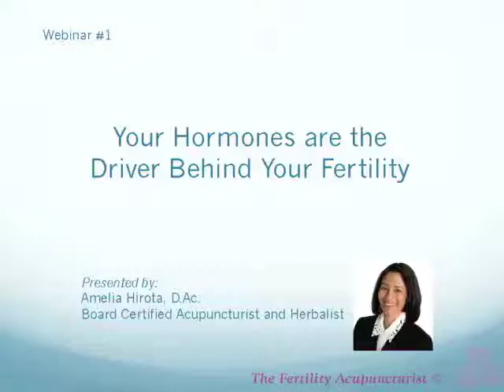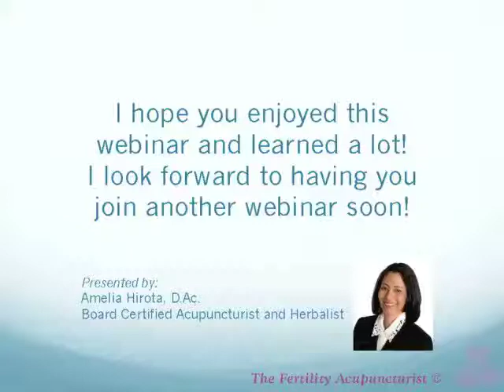Are Estrogen Dominance Symptoms Stopping You from Conceiving?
This is an excerpt from my brand new In a Nutshell Series where we look at the role of estrogen dominance symptoms in infertility.